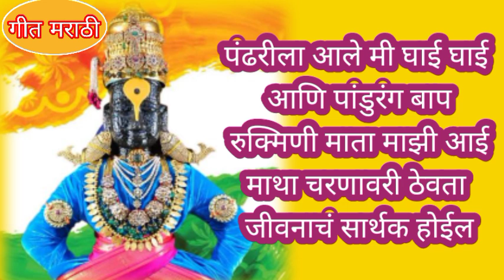भारुड वारीभारुड वारकरीभारुळ पंढरीला मला बाई जायचं पंढरीला एकच नंबर नवीन भारुड#bhakti#bhajan